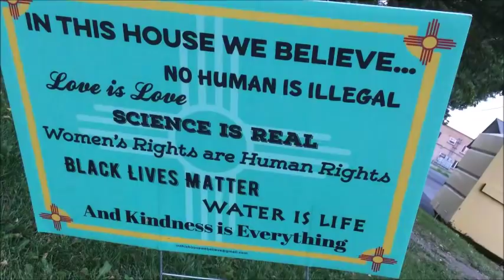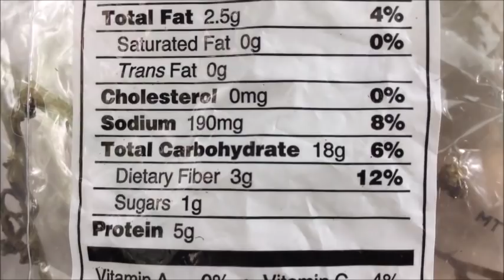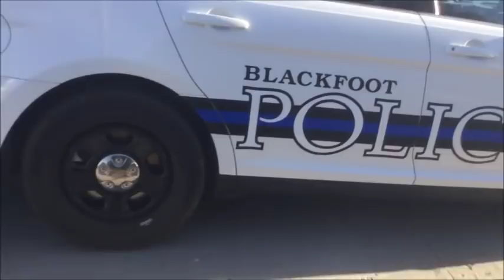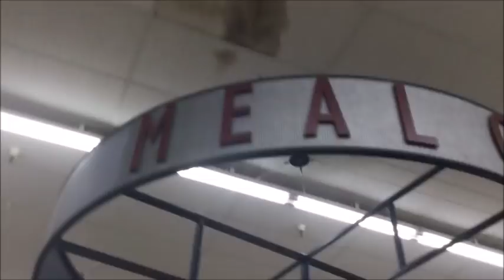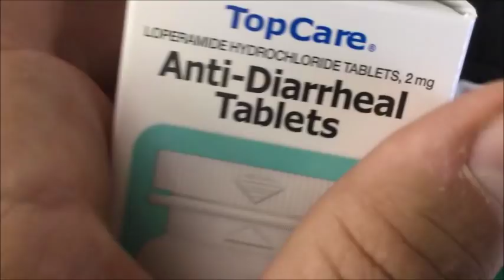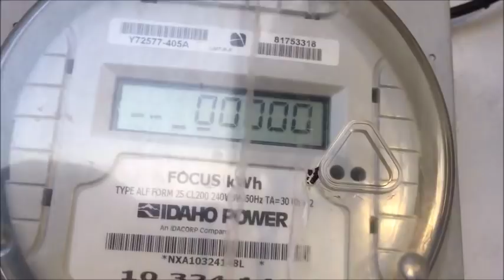Idaho Falls again then a look at Blackfoot; Idaho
3:43 no human is illegal
5:54 drive thru tobacco
6:29 Nuart theater sign
10:16 look at Nuart sign again
11:23 no fireworks in the community
12:38 behind Walmart, tossing bicycles
13:53 rotating sign
13:59 stolen anti diarhea pills
14:26 Blackers
14:43 Motel Cafe is abandoned quickly